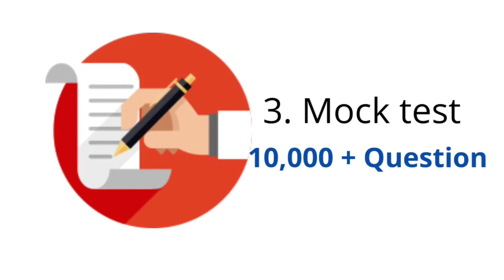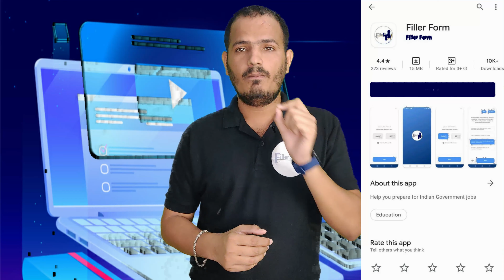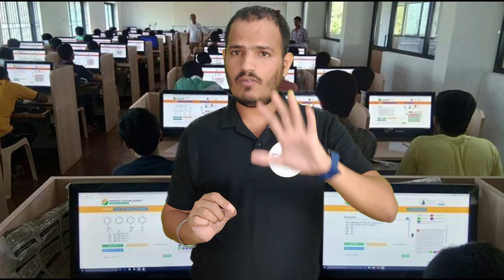जानिये Exam नई नियम -NET Exam Dec Exam | NET Exam admit card 2023 | UGC NET Dec Exam 2023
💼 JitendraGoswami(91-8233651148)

ugc net notification 2023 dec,
ugc net 2023 notification december ,

ugc net exam shift timings,
ugc net exam sheet 2023,
ugc net exam date 2023 december,
ugc net exam date 2023 latest news today,
ugc net exam date subject wise 2023,
ugc net exam date sheet 2023 subject wise,
ugc net phase 2 exam date 2023 subject wise,
ugc net exam date 2023 subject wise pdf ,
ugc net dec 2023 subject wise exam date,